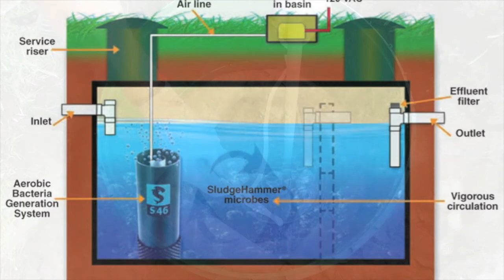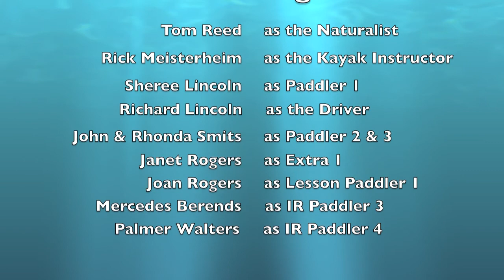Sturgeon River Trips Inland Waterway Kayak, Canoe and SUP Tours in Indian River Michigan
Take a short video tour of our Northern Michigan kayak adventures including the Chain of Lakes and Inland Waterway. First we take a peak at some Sturgeon River kayaking with our Liquid Logic Remix XP's. Next we launch our sea kayaks at beautiful DeVoe Beach on Burt Lake and paddle into the mouth of the Indian River which is part of the Inland Waterway connecting Burt Lake and Mullett Lake in Northern Michigan.  Take a peak at paddling the Indian River during the quiet mornings or evenings and then see some views of the Saturday Power Boat and Pontoon Traffic that heads between Lake Huron in Cheboygan and on through our Inland Lakes to the Crooked River and back. We also renta fishing kayaks and Stand Up Paddle Boards.  Next include a little footage of white water kayakers playing on the Bear River in Pestoskey as well as some footage from the Top O'Michigan Wood Boat Race. The tail end of this 10 minute video shows some photos of BrassWind Landing Boat Rental inside and out. We also include a some information from our other company, Innovative Septic Solutions on how you can help save our lakes and rivers by installing a SludgeHammer Aerobic Generator and clean up your septic tank and drain field to the point where in some cases you could irrigate with the water than remains.